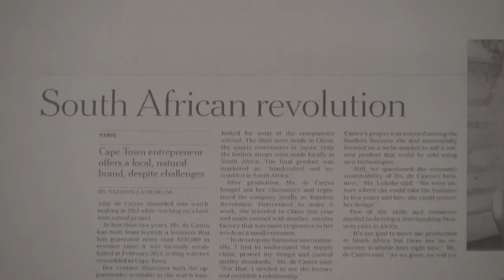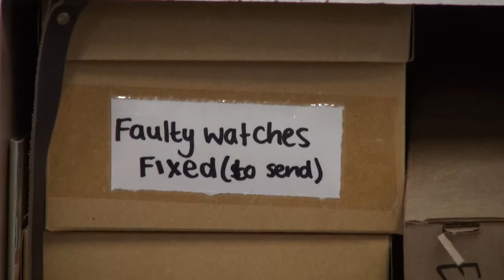Amy's Bamboo watches (Part 1 of 3)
Find out what it takes to start your own business from Amy, who has launched her own career making Bamboo watches!

Let us know what business ventures YOU have started in the comments below!